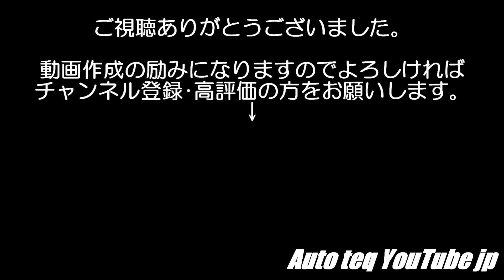【片付け動画＃9】スナップオン比率高め！車検整備 作業 で 使った 工具 の 片づけ ・ 工具箱に 収納 整理♪ 点検 ･ 整備 使用工具 snap-on tool 整備 分解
今回は、車検整備作業で使った工具の片付け・清掃して工具箱に戻して収納風景を撮ってみました。

作業によって色々使うこぐも違うので掃除の仕方も様々です。

snap-on
snap-on tools